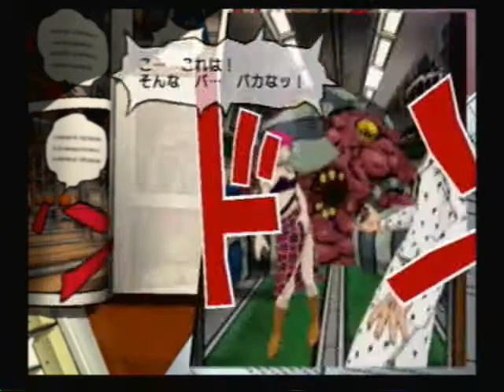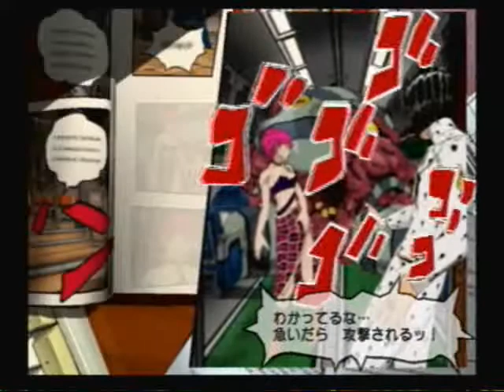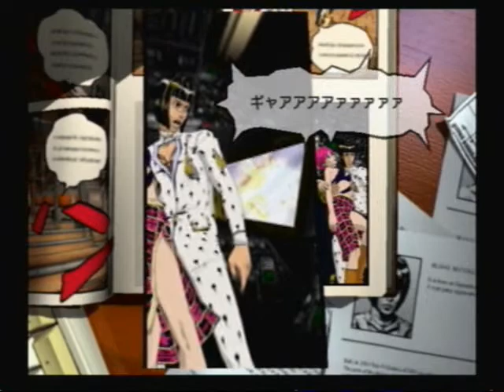Let's Play JJBA: Golden Wind [13]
Seriously, by the very act of Giorno being on the plane, how did they NOT see this coming?

Sorry or the delay, my internet's been acting stupid.